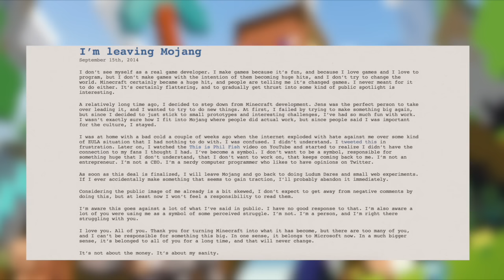L'HISTOIRE DE MINECRAFT #1